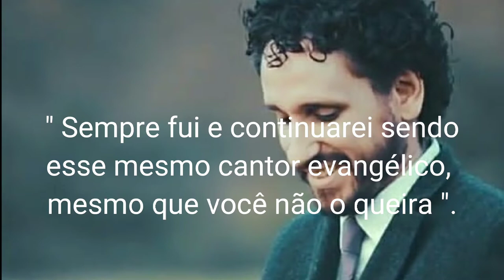Leonardo Gonçalves fica indignado com as falas do Pastor Anderson Silva!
Leonardo Gonçalves rebateu o pastor Anderson Silva! Veja essa polêmica.

Créditos: Divulgação.

⚫️Mais um ESCÂNDALO vem à tona. Pastor que estava em adultério é desmascarado durante o culto: